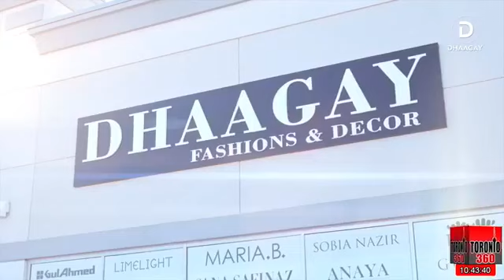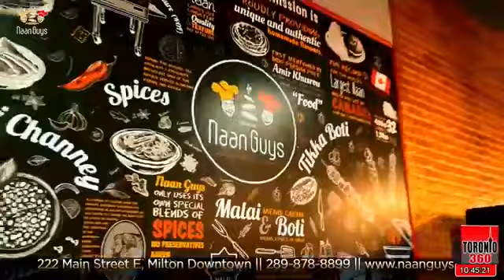CommunityTalk Russia Ukraine Conflict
Why Russia attacked on Ukraine?
Why US and NATO supporting Ukraine?
Its a round of another cold war?
Does Ukraine able to defend their land?